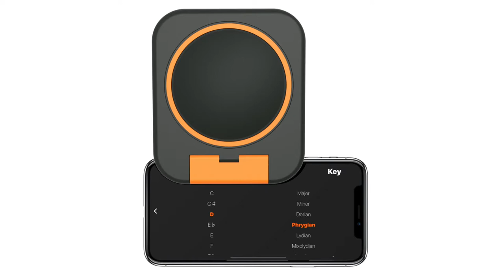How to change key on your Skwitch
Changing the key on your Skwitch is easy. By changing the key, this will allow you to play along with your favorite tracks and transpose riffs into your selected key.

Share your Skwitch creations using